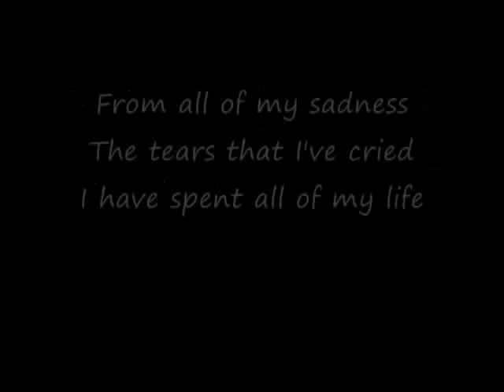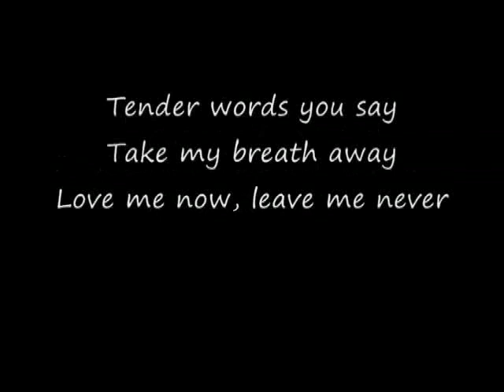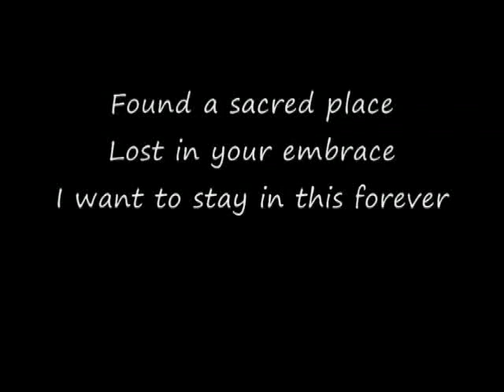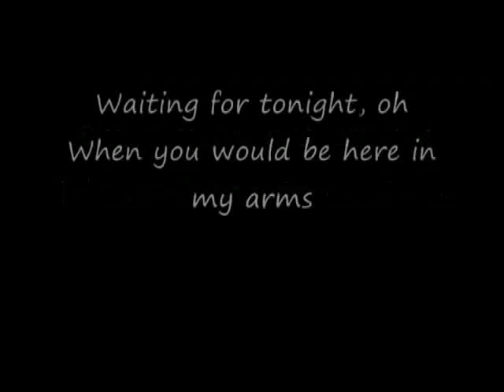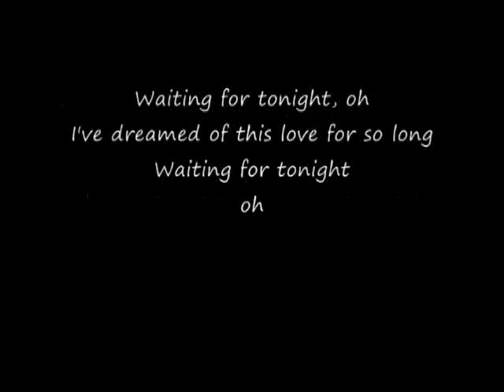Jennifer Lopez Waiting For Tonight Lyrics